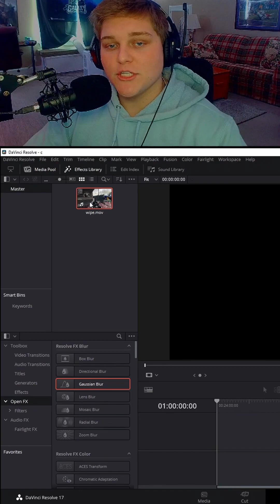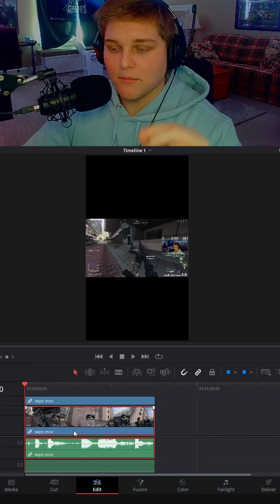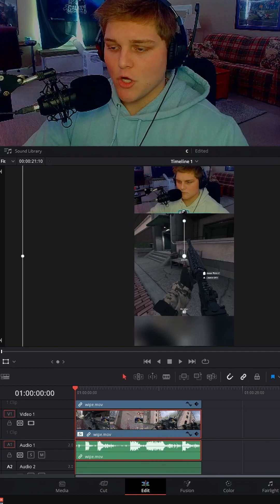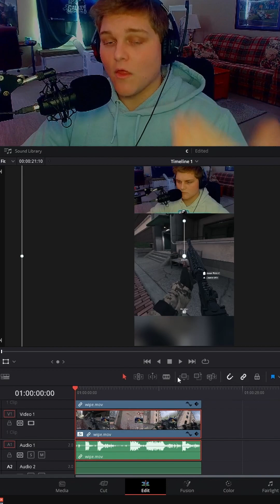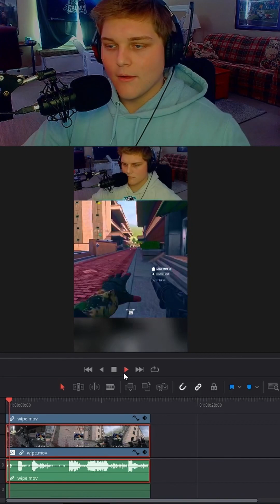*HOW TO EDIT GAMING TIK TOKS ON DAVINCI RESOLVE* (Unedited Tutorial)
In this video I show how to edit a gaming video on Davinci Resolve in Tik Tok format. The tutorial is unedited and shows all the steps.